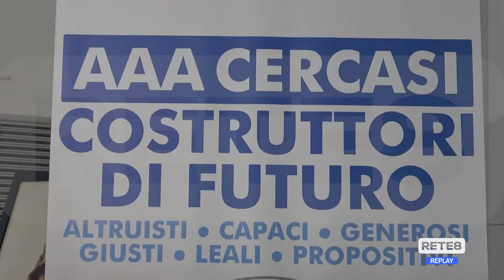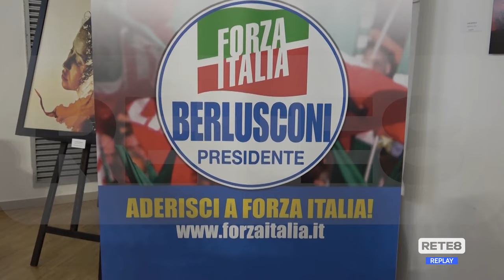Pescara - Gasparri al Congresso provinciale di F.I.